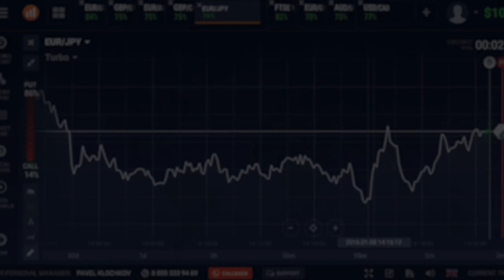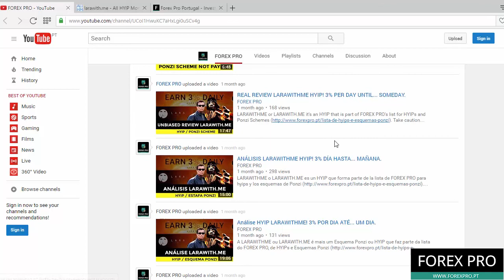LARAWITH.ME NOT PAYING. SCAMMERS RUN WITH THE MONEY.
LARAWITH.ME stopped paying and the Scammers did run with the money. Now the return is 0% forever and you can't recover the money.

LARAWITHME or LARAWITH.ME it's an HYIP that is part of FOREX PRO's list for HYIPs and Ponzi Schemes Take caution because this Ponzi was created by a Professional Scammer that needs your money.

Watch again the LARAWITH.ME REVIEW at

Audio: NoCopyrightSound

- 18ZWDQpBb55kxRhjbXifUcatVmVyvAZPw3